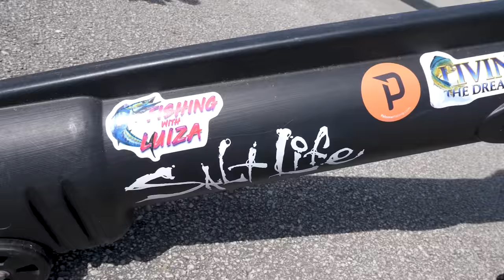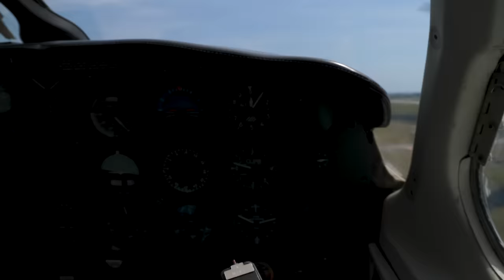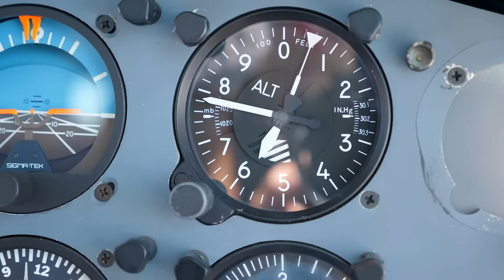Lobster & Conch of the BAHAMAS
West End ,Grand Bahama diving for lobsters and conch out of Old Bahama Bay.